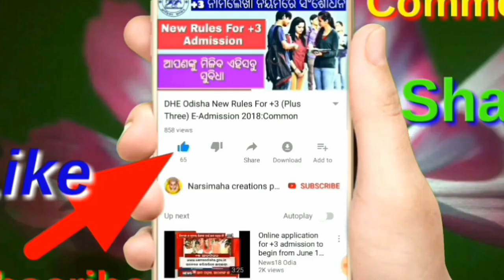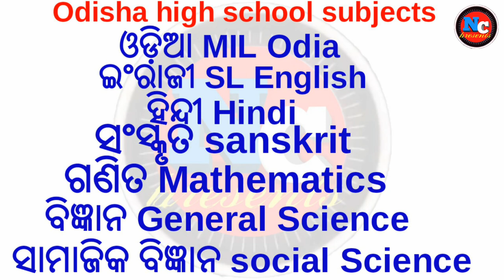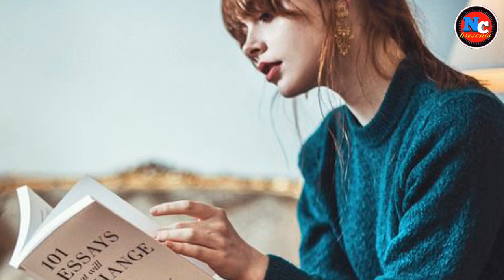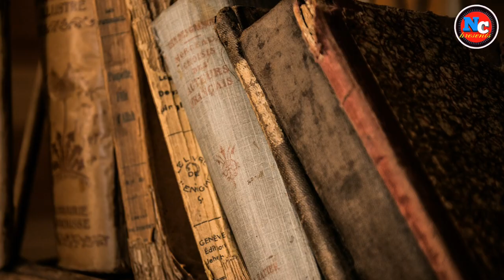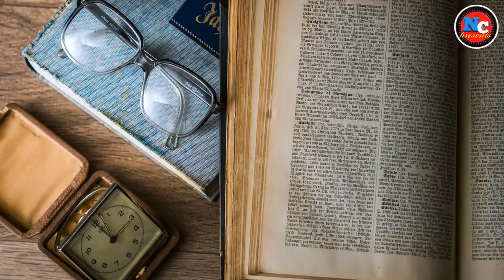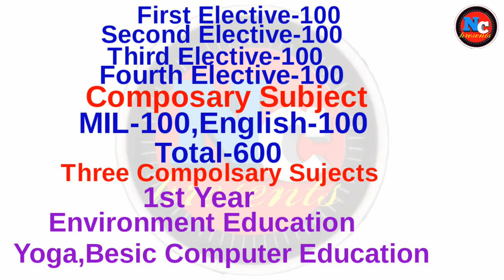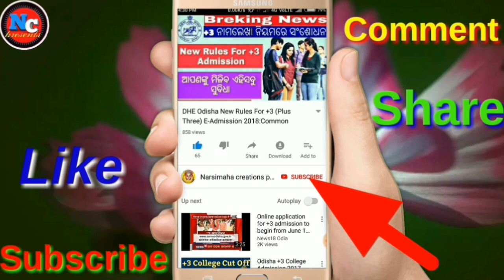what Subjects are There in +2 Arts | Odia | Odisha GOVT +2 (Plus Two) Arts Stream Subjects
in this video is very important for +2 Arts students.